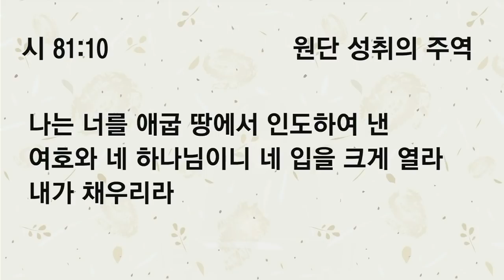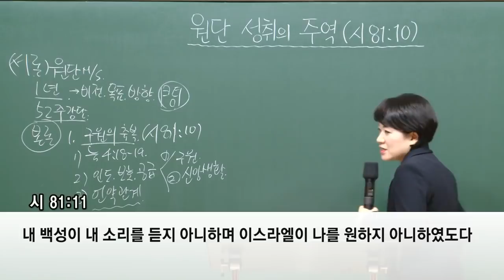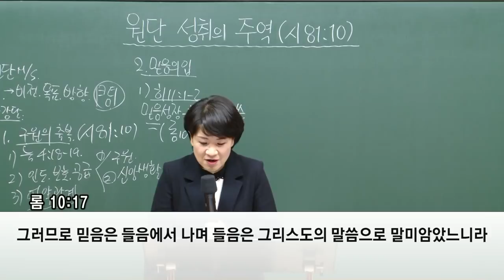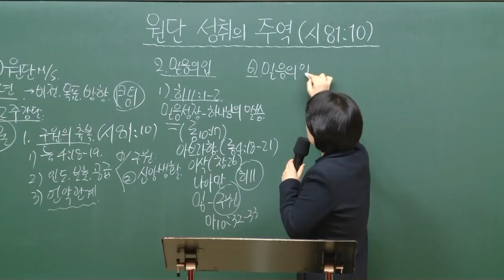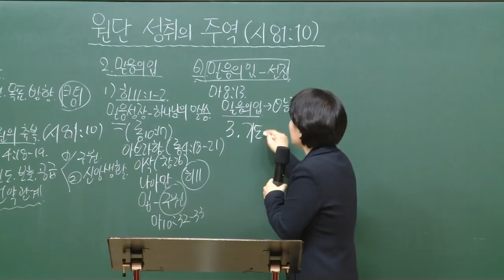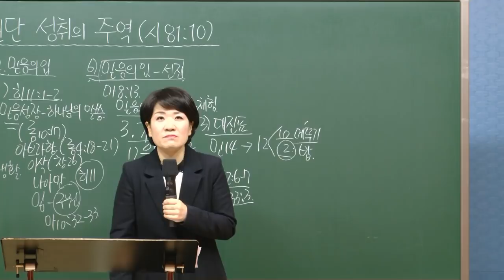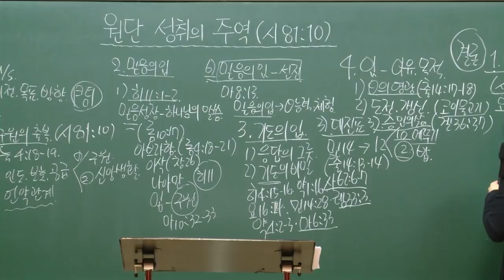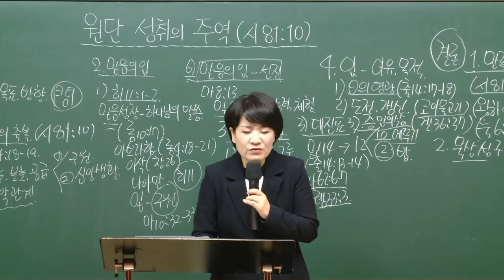[예원교회] 강서1 - 목요 사역자 조장 훈련 - 원단 성취의 주역 - 채수정목사 - 2021.01.14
시편 81:10
원단 성취의 주역
채수정목사